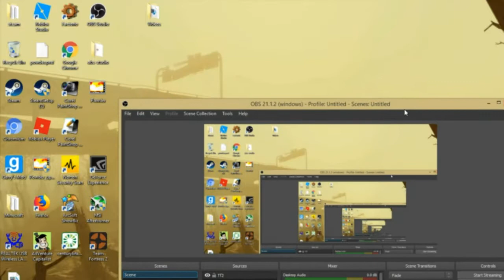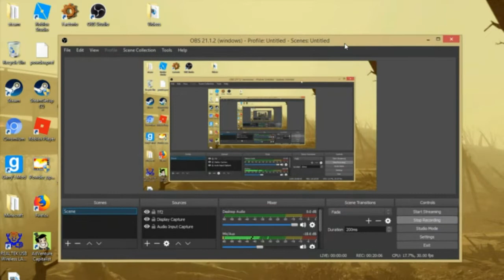Playing Tf2 at 1;00 am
Tip of the day,Don't play tf2 at 1;00 am.